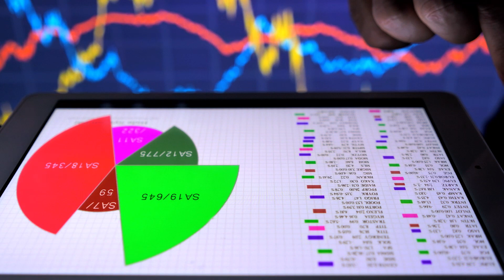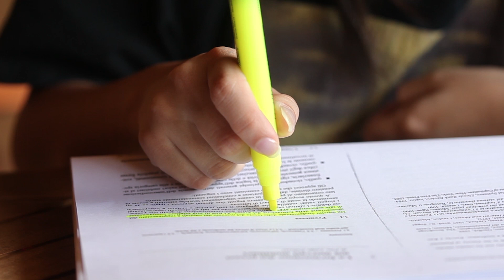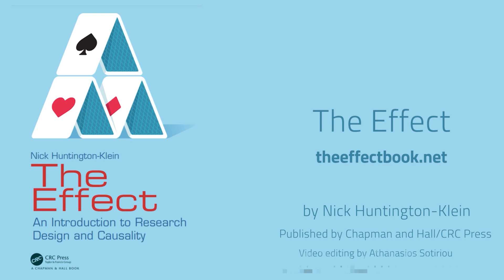Causal Diagrams: Causality (The Effect, Videos on Causality, Ep 12)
This video discusses what causality even *is*, as we start in on trying to map out our data generating processes using causal diagrams.